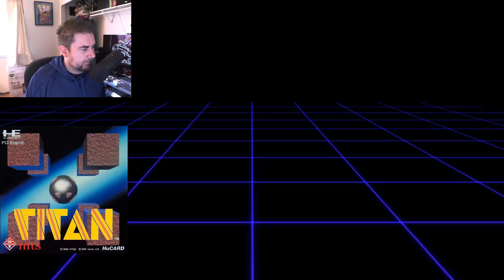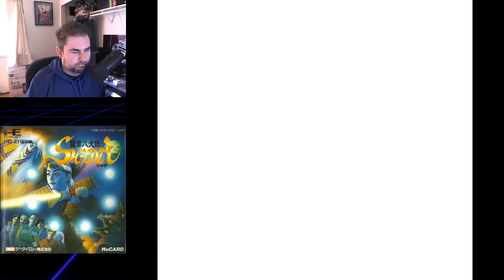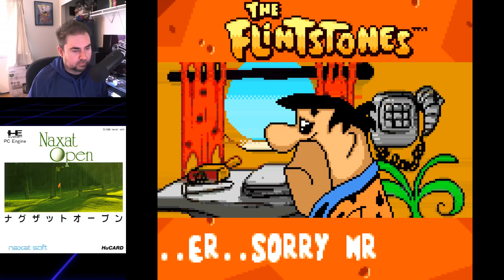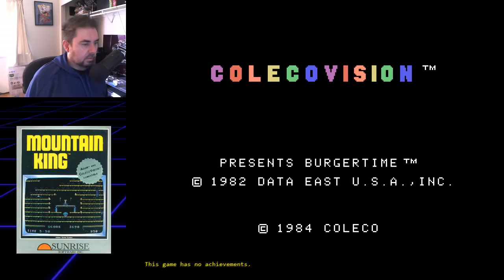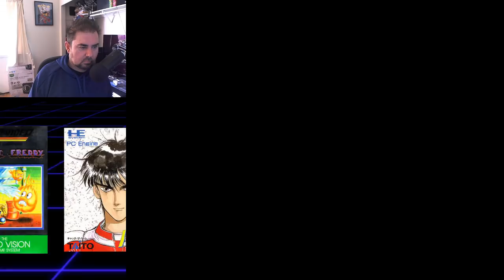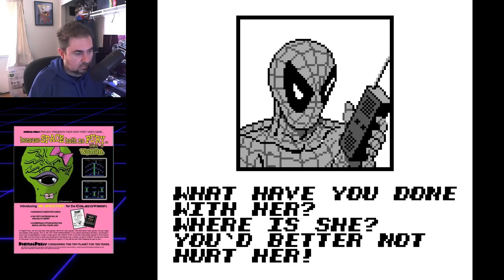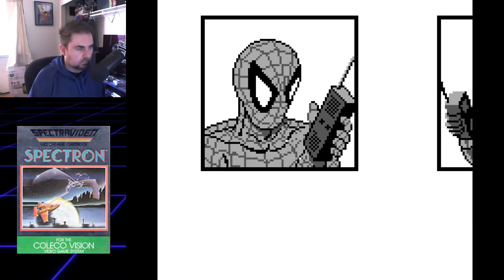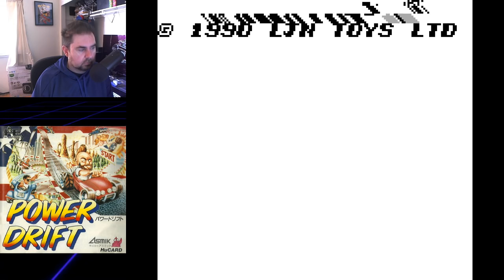The Jeff Gerstmann Home Game: Quasimodo, Fred Flintstone's BurgerTime, Some Bad Spider-Man Games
Wake up, it's time to make these bells ring, these burgers cook, and this Spider-Man swing!